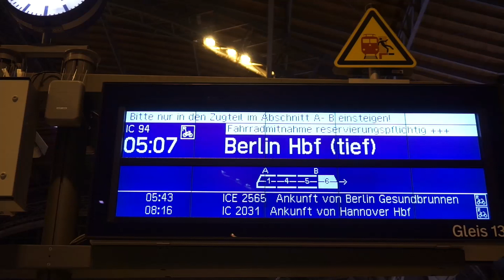Als die Westbahn nach Leipzig fuhr (4110 012 als IC94 Wien-Berlin)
Ich liebe ja, wenn Züge getrennt, vereinigt, rangiert werden - und wenn dann noch so ein besonderer Zug wie der einzige in WESTBAHN-Lackierung fahrende InterCity in meiner Heimatstadt LEIPZIG am Start ist, kann man auch mal vier Uhr früh aufstehen, um sich das einmal genauer anzuschauen.

Wir sehen also:

- Leipzig Hauptbahnhof (sowieso der schönste Bahnhof der WELT)

- IC 94, Wien - Warnemünde, aber an dem Tag nur bis Berlin Hbf (tief),

- der IC 94 verkehrt mit 4110 012 und 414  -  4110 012 ist der letzte übernommene IC, der noch in der "alten" Westbahn-Lackierung unterwegs war (inzwischen ist er umlackiert...)

- Rangierfahrt in Leipzig Hbf mit Trennung und Vereinigung

- Abfahrt des IC 2249 nach Dresden, mit 4110 012 als führendes Triebfahrzeug